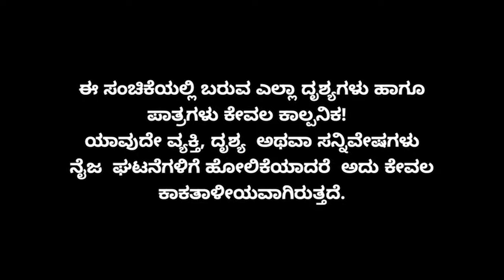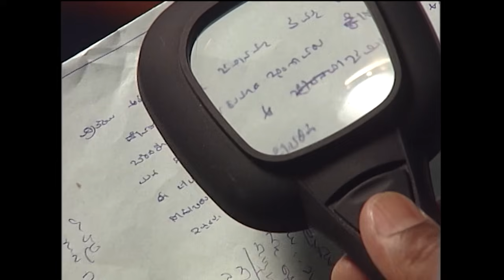Muktha Muktha Episode 937 || TN Seetharam